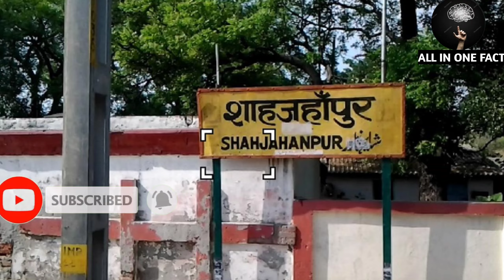क्या हुआ था उस दिन जब राजपाल यादव 5 रुपए में खुद को समझने लगे थे राजा|राजपाल यादव से जुड़ी खास बातें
Hello doston.
                        welcome back to my YouTube channel doston aaj ki iss video me hum rajpal Yadav jise judi kuch khas baten batane wala hu jo aap logon ko pata nahi hoga aur kya hua tha use din jab rajpal Yadav ji khud ko samajhne lage the 5 rupye me raja,

to doston aaj ki iss video ko aap sabhi log pura jarur dekhiyega aur video aap logo ko pasand aaya hoga to video ko like share and channel ko subscribe karen milte hai next video me bye 🙏🙏🙏.

 and research.